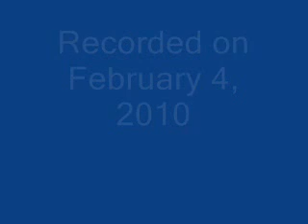DZBB Closedown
The new version of the DZBB Sign off with the new version of Philippine National Anthem produced by GMA.